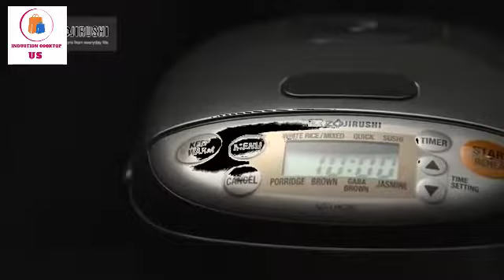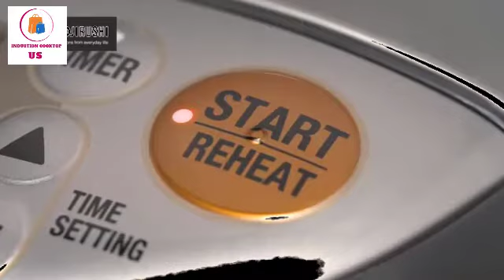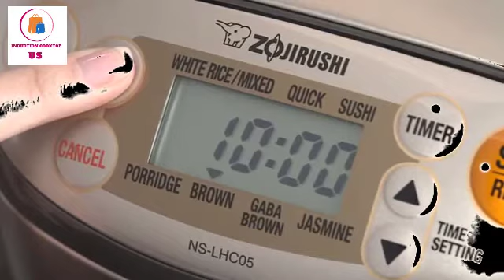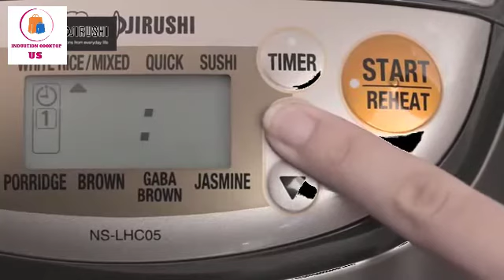Best Zojirushi rice cooker review 2020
Zojirushi NS-TSC10 5-1/2-Cup (Uncooked) Micom Rice Cooker and Warmer, 1.0-Liter

Micro computerized fuzzy logic technology. Capacity Up to 5.5 cups / 1.0 liter,Dimensions (W x D x H) 10-1/8 x 14 x 8-1/2 inches. The electrical rating is 120 volts / 610 watts
Automatic keep warm, extended keep warm and reheating cycle
Easy to clean clear coated stainless steel exterior, 2 delay time settings
Interchangeable melody and beep signal
Built in retractable power cord

Best Women's Tank Swing Dress 2020

Waterpoof Wireless Door Bell

Wireless Smart Home Camera